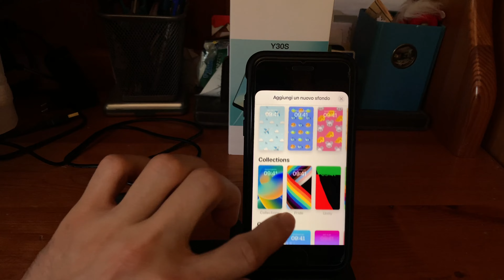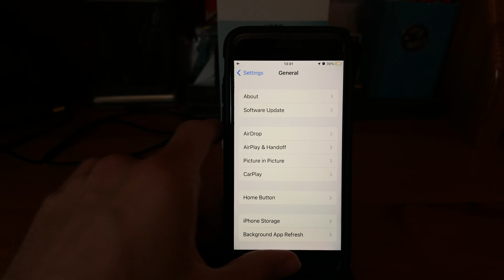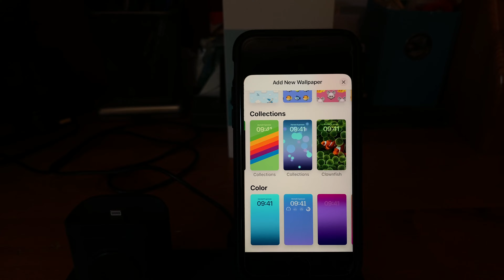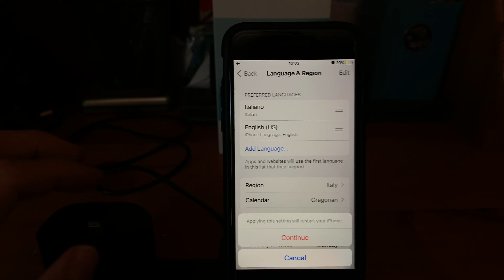Come IMPOSTARE lo sfondo CLOWNFISH su iOS 16 e nuovi iPhone 2022 🤩 - iOS 16 Beta 3 (Steve J tribute)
Come saprai, con la nuova beta 3 di iOS 16, è possibile tramite un trucchetto, sbloccare lo sfondo segreto e nascosto come tributo a Steve Jobs e all'iPhone 2, dei pesci pagliaccio, da sempre raffigurante i primi iPhone messi in vendita dal colosso di Cupertino.

Ti spiego esattamente come fare per ottenerlo nella lista degli sfondi raccomandati di iPhone con iOS 16 senza che tu debba scaricarlo online e rinunciare agli effetti 3D di restyling che gli ingegneri Apple hanno applicato, come la comparsa dinamica dell'orologio e l'effetto animato quando sbloccherai iPhone.
iOS 16 è disponibile per iPhone 8 e successivi.

⚠ Come? non ti sei ancora ISCRITTO al mio CANALE?? 🌝
✅ Corri a subito FARLO!!! 🌚